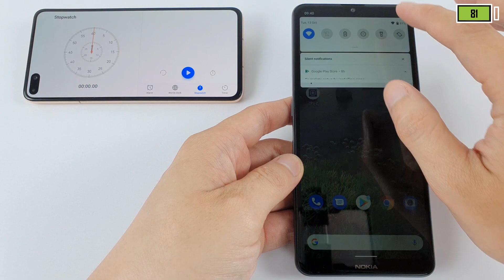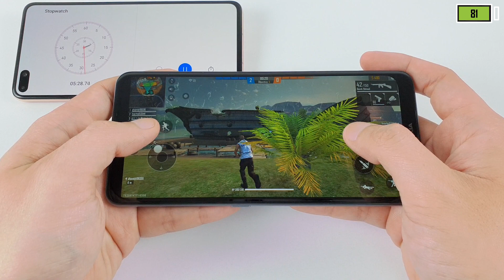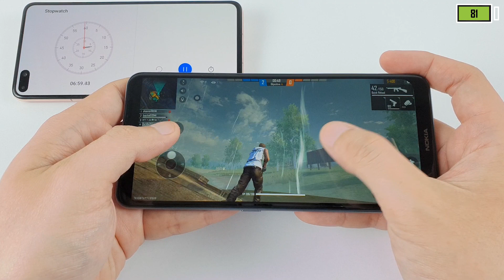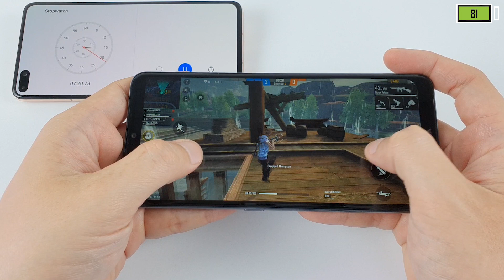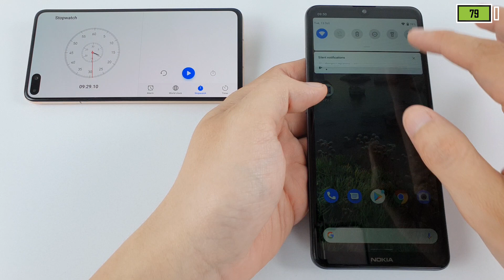Nokia 2.4 test game Free Fire Mobile | Helio P22, 2 GB RAM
Nokia 2.4 test game Pubg Mobile | Helio P22, 2 GB RAM

Spectification NOKIA 2.4
Display: TFT LCD, 6.5"HD+
OS: Android 10
CPU: MediaTek MT6762 (Helio P22)
GPU: IMG PowerVR GE8320
RAM: 2 GB
Storage: 32 GB
Battery: 4500 mAh